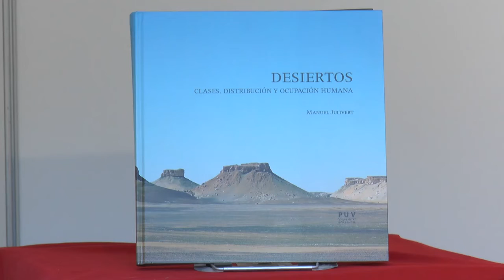Fira del Llibre 2016 Manuel Julivert "Desiertos Clases y ocupación humana"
Aquesta obra és fruit dels llargs anys de viatges pels deserts i de contactes amb una gran diversitat de persones. Els deserts són un element important de la superfície terrestre, ja que ocupen al voltant del 35% d'aquesta. Al llarg de les pàgines d'aquest volum es pretén explicar quina és la distribució dels deserts al món, les causes al fet que obeeix aquesta distribució i, en conseqüència, quins són els diferents tipus de deserts existents, i quins són les seues peculiaritats. La part final del llibre es dedica a descriure com l'home s'ha adaptat a la vida en el desert i els diferents tipus d'ocupació humana en els diferents deserts. Completant l'obra anterior sobre El Sàhara, Manuel Julivert segueix parlant del més extens i variat desert del món, posant aquesta vegada l'accent sobre la seua part oriental: Txad, Sudan, est de Líbia i Egipte.